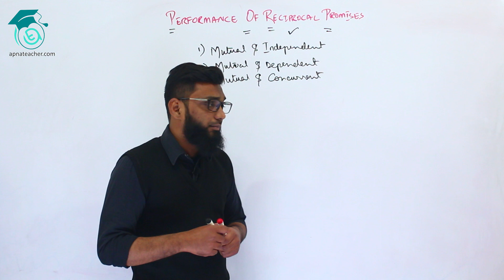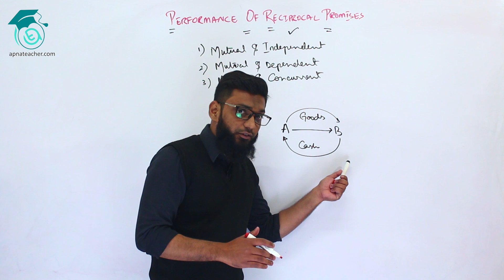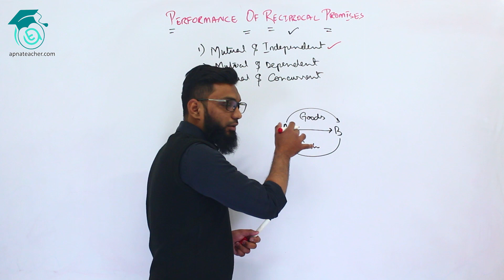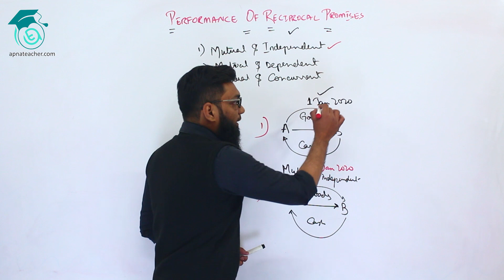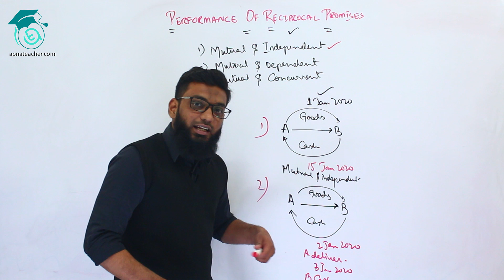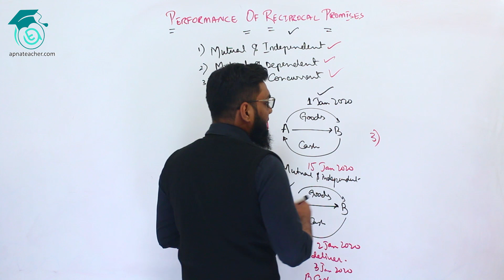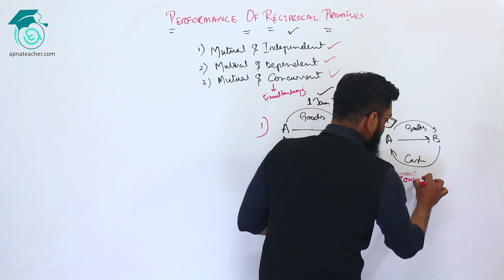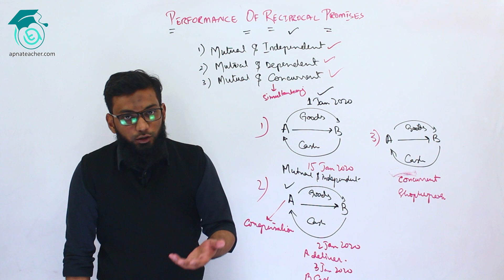Performance of Reciprocal Promises | Business Law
In this video Sir Talha Khan has discuss about the performance of Reciprocal Promises

Also Watch the following lecture about Performance of Contract